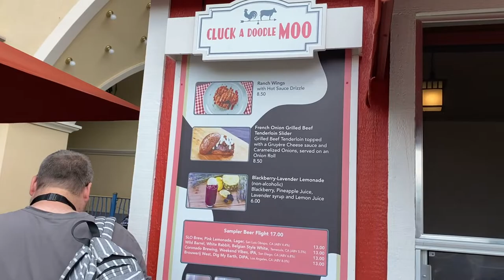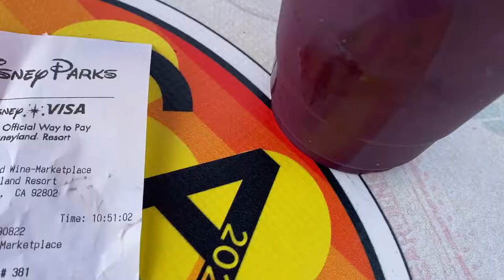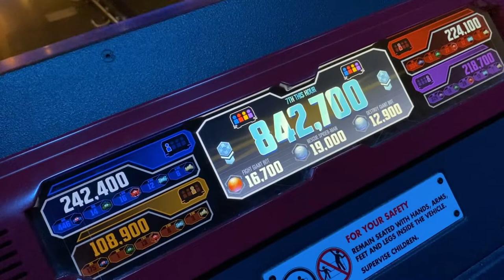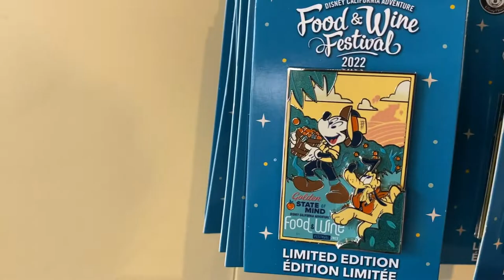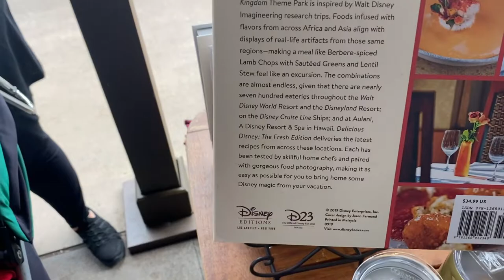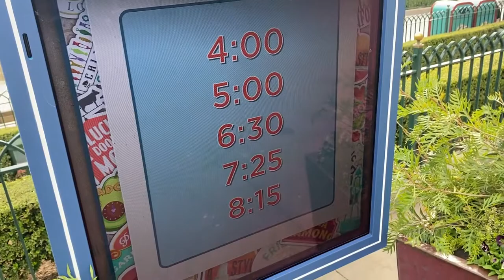Food and Wine Festival 2022 | Opening day | Disney California Adventure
Hey everyone in todays video We go to Food and Wind festival at Disney California adventure park on opening day, so come along with us and see all the info all the food we tried and even merchandise they have for this event, it’s something you don’t wanna miss and let us know what is your favorite item at this event if you have gone.

*Sip and savor is $52 with magic keys and $57 without.